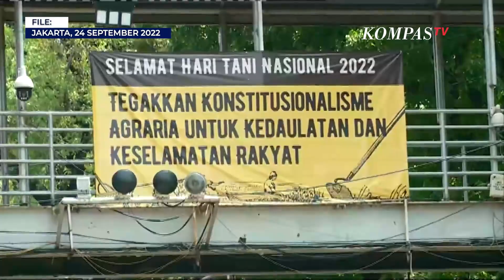Gelar Aksi Demo, Serikat Petani Tuntut Presiden Pimpin Langsung Reforma Agraria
JAKARTA, KOMPAS.TV - Ribuan buruh dan petani dari Banten, Jawa Barat dan DKI Jakarta melakukan aksi demonstrasi di Kawasan Patung Kuda, Jakarta Pusat, Sabtu (24/9).

Aksi ini bertepatan dengan Hari Tani Nasional yang ke-60.

Massa aksi yang terdiri dari Partai Buruh dan Serikat Petani Indonesia ini dilakukan untuk menuntut tiga hal yaitu, reforma agraria dan kedaulatan pangan harus dipimpin langsung oleh Presiden Joko Widodo (Jokowi), kemudian mereka menolak kenaikan BBM dan menolak omnibus law.

"Kita menutut reforma agraria ini harus dipimpin oleh presiden karena ini adalah lintas Kementerian, lintas lembaga, dan langsung juga berkaitan dengan pemerintah daerah tingkat gubernur, bupati, dan juga desa. Di lapangan kita berupaya untuk tetap bagaimana menguasai lahan artinya ini reforma agraria yang dilakukan atas inisiatif rakyat sambil kita juga mendorong bagaimana reforma agraria dijalankan dan dipenuhi oleh negara." Kata Sekjen Serikat Petani Indonesia, Agus Rully Ardiansyah.

Baca Juga Demo Peringatan Hari Tani, Mahasiswa Minta Pemprov Kalbar Tingkatkan Sarana Pertanian di

Agus mengatakan mereka akan tetap menuntut dan turun ke lapangan jika tiga tuntutan yang mereka sampaikan tidak didengar oleh pemerintah.

"Kita akan terus melakukan aksi dan tentunya bagi serikat petani indonesia dan partai buruh kita akan melakukan aksi di lapangan, menguasai lahan, merebut lahan, mengolah lahan, memproduksi lahan sampai itu bisa mensejahterakan kehidupan kita di lapangan." Ujarnya.